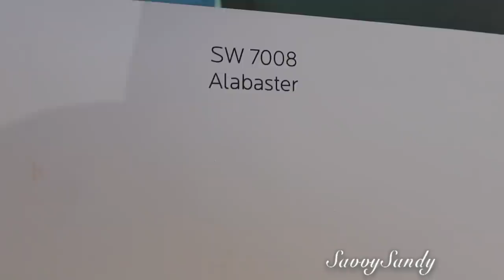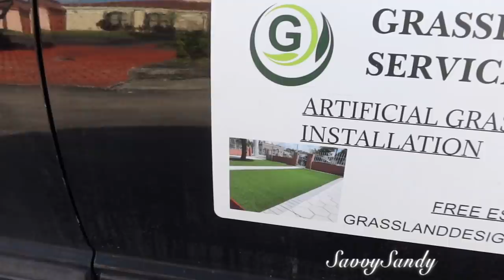COMO REMODELAR LA PARTE EXTERIOR DE TU CASA 🏠 😘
Te comparto como hicimos una transformacion extrema de la fachada, con ideas para decorar el frente de la casa.

Compañia del estacionamiento : Grassland Design Services: 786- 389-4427

Cubiertas para sillas